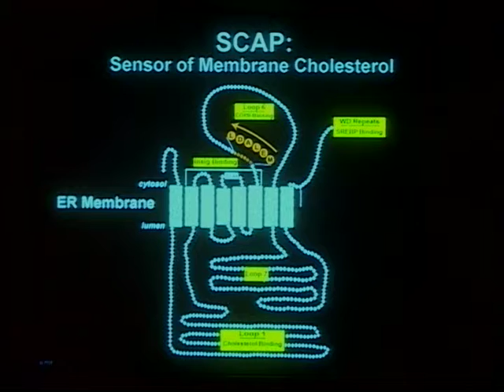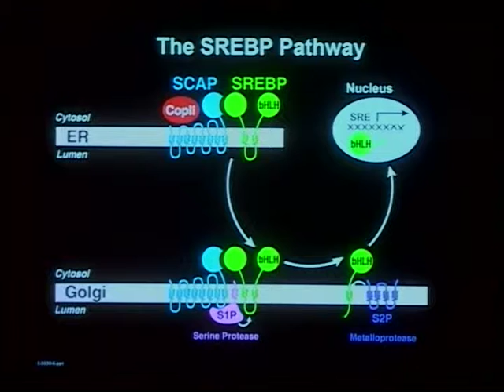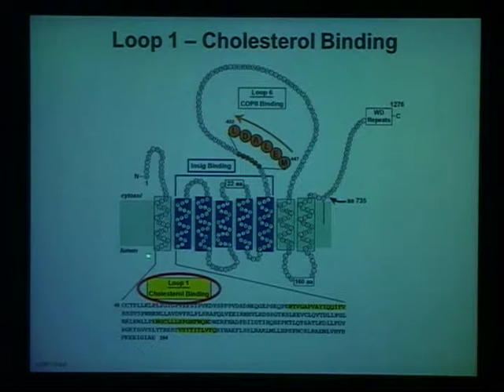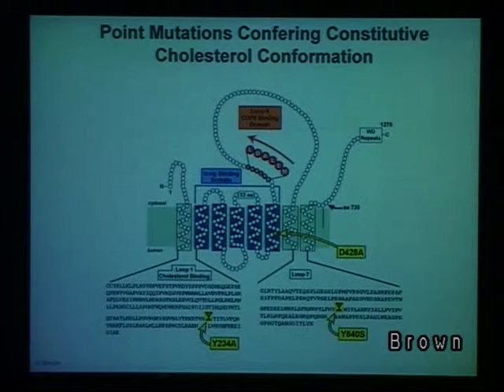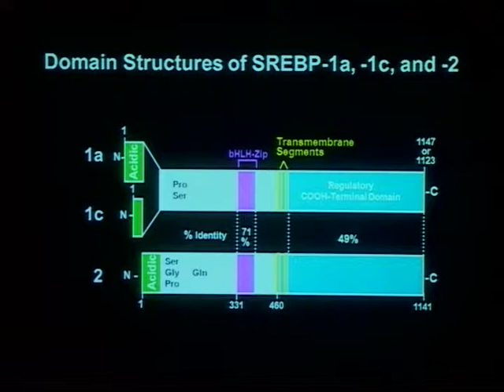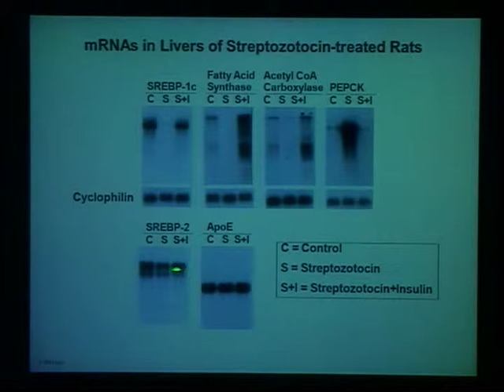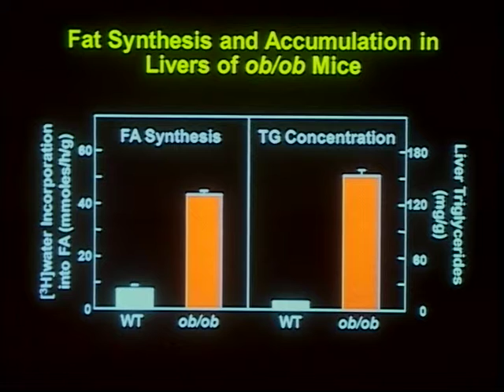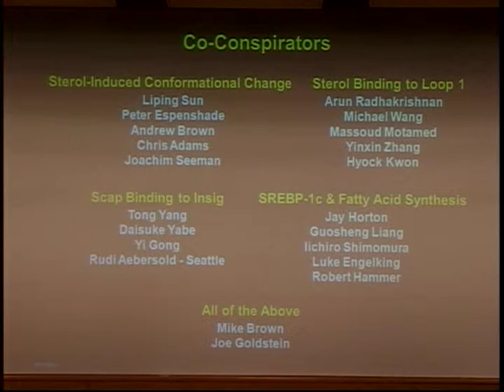CSHL Keynote: Dr. Michael Brown, UT Southwestern Medical School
"SCAP: Sensor of Membrane Cholesterol" from the Metabolic Signaling & Disease: From Cell to Organism 8/13/2013